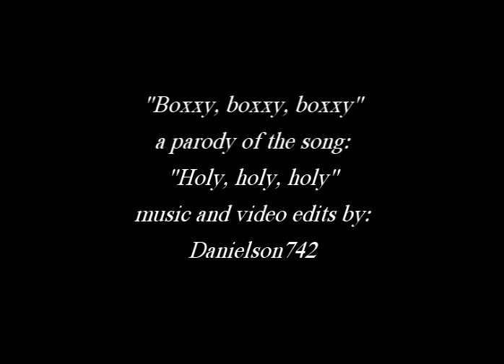"Boxxy, boxxy, boxxy" - "We fall down" Parody by Boxxy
Music, autotuned and video edits by me

Lyrics:

I love you and I love people
and so I decided I was going to make
videos for people
and the first one was for my friend - admiral awesome
now this for Ant - I love you

And my names Boxxy, Boxxy, Boxxy

yeah, thats it!